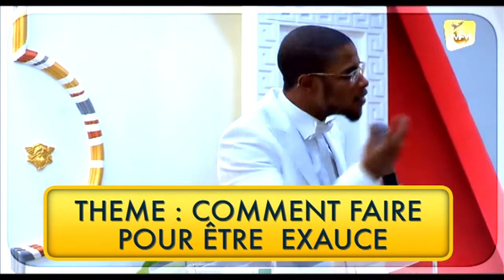Prophète Major Ivon OKIA : THEME .COMMENT FAIRE POUR ÊTRE EXAUCE